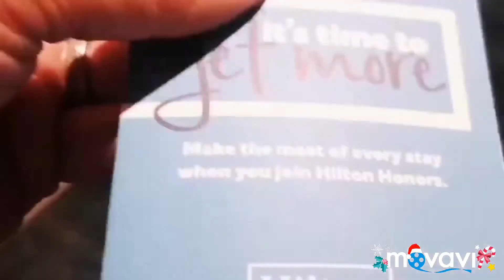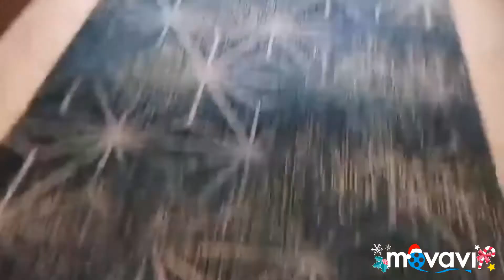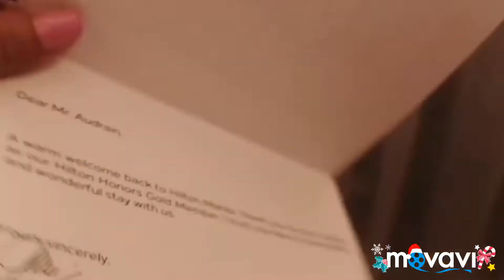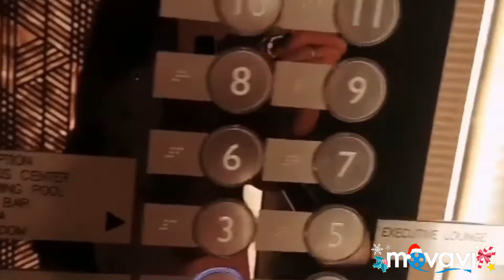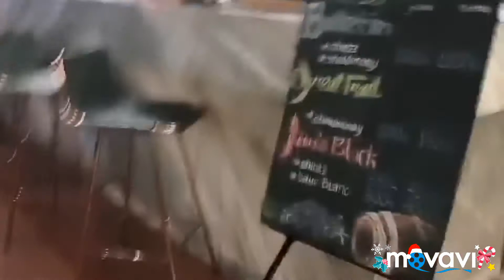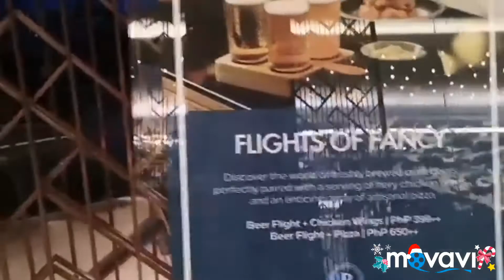HILTON HOTEL TOUR + ANO MAYRUN SA HOTEL DITO???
Hello everyone 💕
I tour ko kayo sa Hotel na to guys

Kung anong Mayrun dito??

It's nice and exclusive hotel here ♥️😘

Samsung edge 7

Huwei mate 20

Iphone 11

Darlyn Audrain vlog's

Hey there! I use Movavi Clips to make quick videos on mobile.